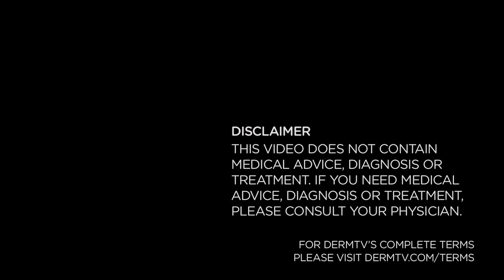DermTV - How Long Are Cold Sores Contagious [DermTV.com Epi #397]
Almost everyone has cold sores. But when are they contagious? In this episode of DermTV, Dr. Schultz answers this question.

[TRANSCRIPT]

A viewer with recurring cold sores asked if she was still contagious because she had a sore that was 11 days old. The scab was gone but the area was red and slightly sore. She wanted to know: When was it ok to kiss her partner again, without risk of spreading the virus. For anyone who has cold sores, it's so important to know when they're contagious and when they're not, which is what I'm going to discuss now.

To be clear, cold sores, which are the same as Herpes outbreaks, consist of tiny blisters on the lip, or elsewhere on the face, and are caused by the Herpes virus. These outbreaks can be rare, happening just once in a lifetime or recurring, happening a few times each year. And yes, it's the same family of virus that causes genital herpes, but today I'm only talking  about facial sores.

So when are you no longer contagious? If you don't treat this viral infection with oral antiviral pills, then by the time the scab or crust comes off it's usually not contagious. That can take a week or longer. And that applies whether you don't treat it at all or you treat it with topical products. But if you are treated with oral antivirals like Valtrax or Famvir, then by the fourth day after the treatment is finished, it's usually not contagious.

And here's some good news: Newer treatment schedules often require only one day of pills!

But regardless of your treatment, remember that the Herpes virus is spread by skin-to-skin contact. During an outbreak, the way you can spread your virus is by the part of your face or lip with the outbreak touching your partner's skin, regardless of where on your partners body your sore touches. But as long as you and your partner are careful during that short contagious period, these outbreaks need not any meaningful impact on both of your lives.

[ABOUT DERMTV]

"cold sore" "cold sores" herpes std skin skincare "skin care" dermtv "dr. schultz" doctor dermatologist dermatology health medicine beauty